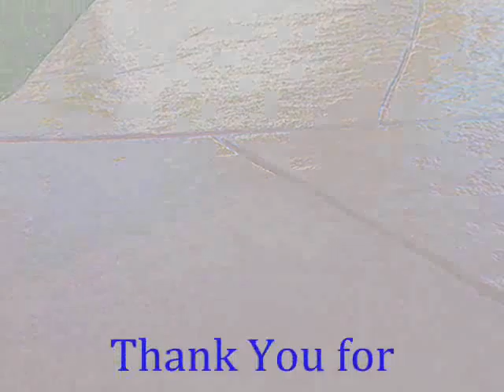Delano Cement Stain call Shafran 310 295 1960